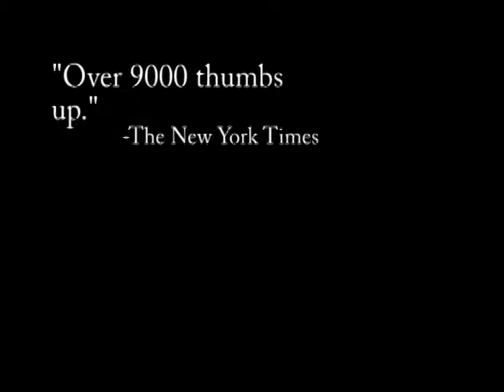Oatmeal Cream Pie Party [Trailer]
Official Trailer for the upcoming short film "Oatmeal Cream Pie Party."